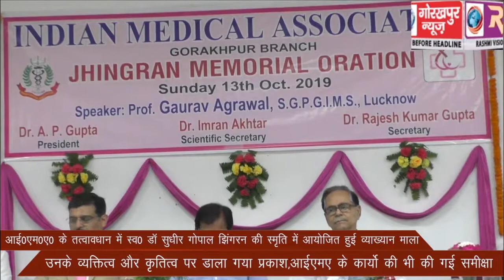आई0एम0ए0 के तत्वावधान में ललित नारायण मिश्र रेलवे अस्पताल के चिकित्सक स्व0 डॉ सुधीर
आई0एम0ए0 के तत्वावधान में ललित नारायण मिश्र रेलवे अस्पताल के चिकित्सक स्व0 डॉ सुधीर गोपाल झिंगरन की स्मृति में आयोजित हुई व्याख्यान माला, उनके व्यक्तित्व और कृतित्व पर डाला गया प्रकाश,आईएमए के कार्यो की भी की गई समीक्षा